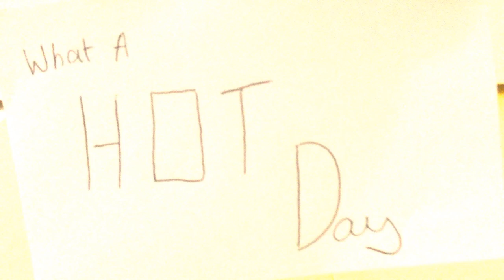Tin can adventure Ep: 1 at the beach